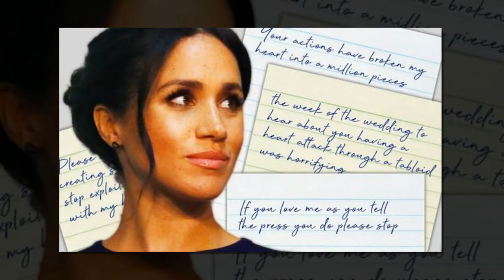Meghan’s fractious relationship with Thomas is “broken beyond repair” with no hope of reconciliation